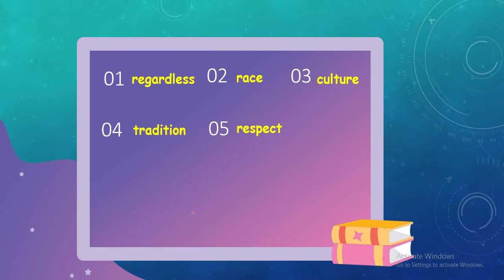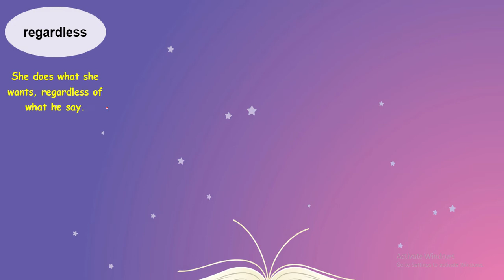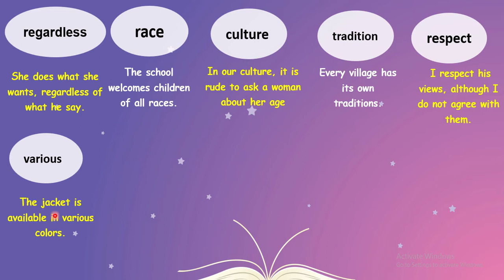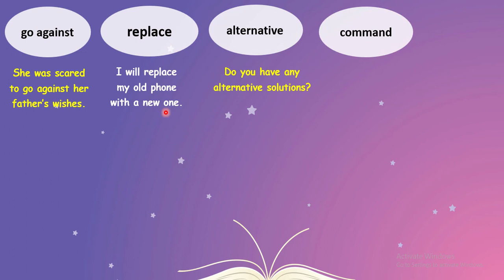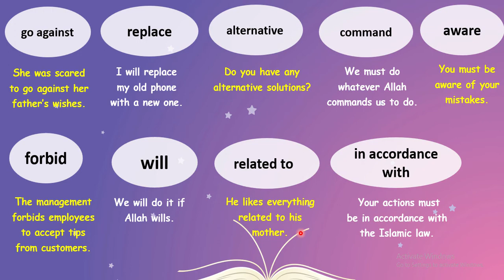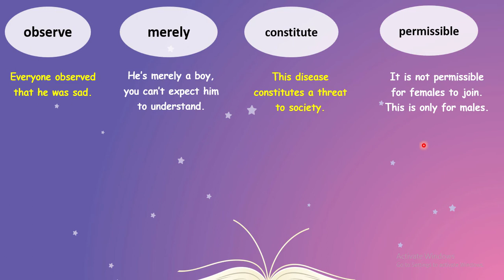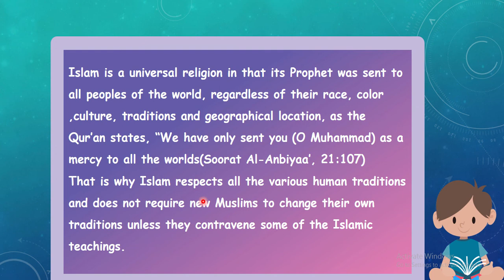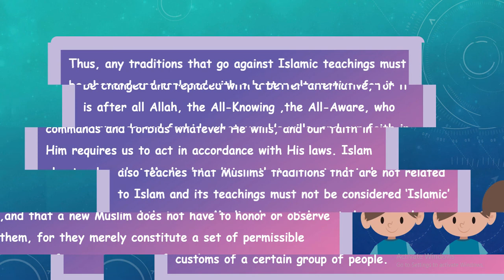تعلُّم اللغة الإنجليزية عن طريق الدراسات الإسلامية-فقه-الدرس الثالث.